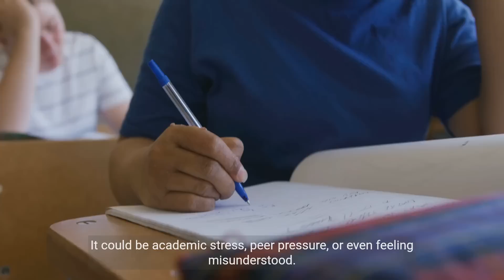Surviving the Teenage Tornado: Decode & Tame Your Teen's Tantrums NOW!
Are you at your wit's end dealing with your teen's emotional rollercoasters? You're not alone, and we've got you covered! 🎢 Unveil the secret triggers, red flags, and fool-proof tactics to transform those dramatic door slams into constructive convos. Our video is packed with real-life examples, expert tips, and oh-so-relatable viewer stories. Don't surrender to the teenage storm; learn to be the calm within it. Parenting a teen is tough, but you're tougher! 💪